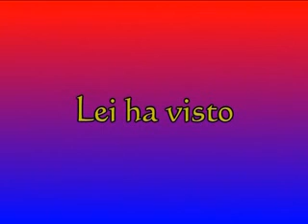Ricordi di Sermoneta***Erinnerung.von fausto Ciotti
Meine Erinnerungen an Sermoneta im Jahre 1995 möchte ich hier gerne zeigen.
Sermoneta ist mein Heimatsort.Hier bin auch geboren.
TEXT IN ITALIENISCHER SPRACHE***TESTO IN LINGUA ITALIANA di Fausto Ciotti
Qui desidere trasmettere i miei ricordi del mio paese nativo Sermoneta dell`anno
1995.